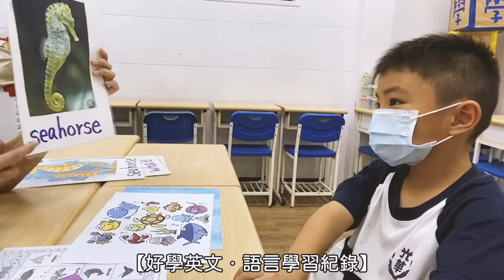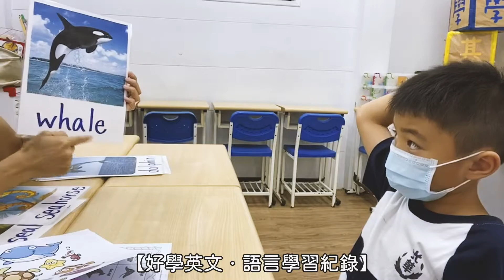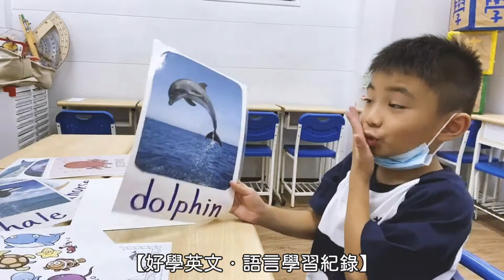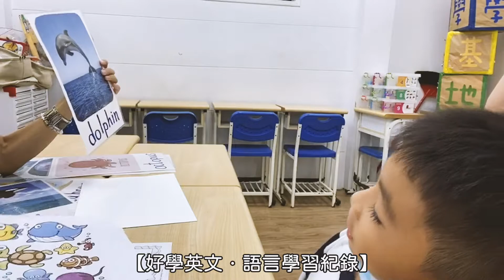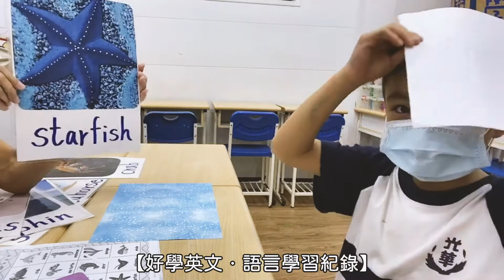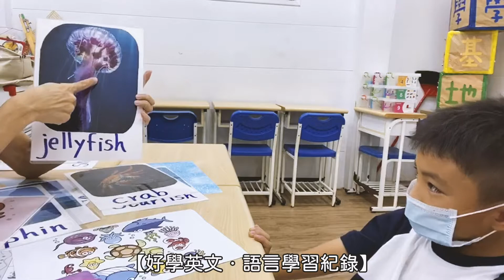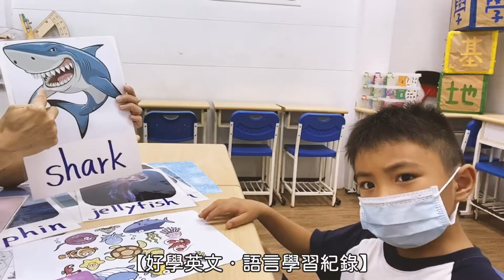2020 09 學習記錄-Dan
2020 09 學習記錄-Dan